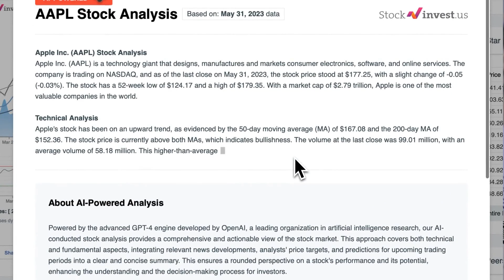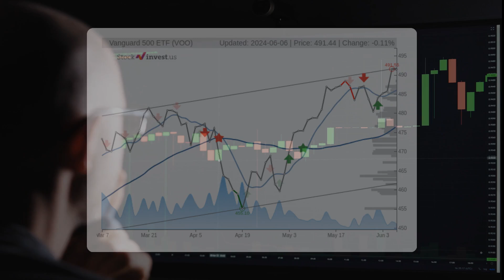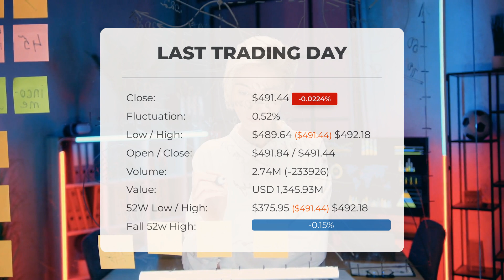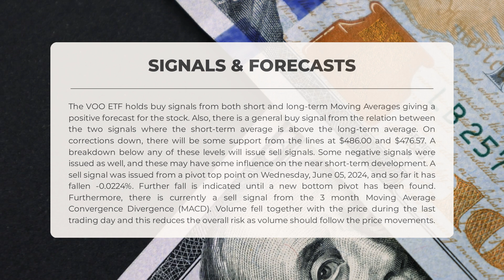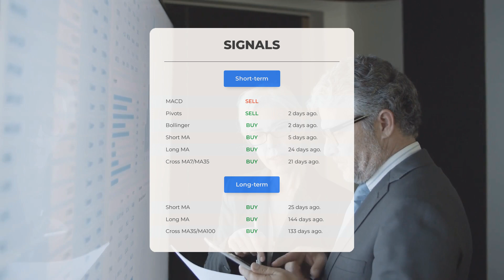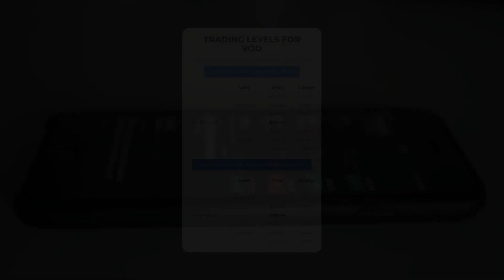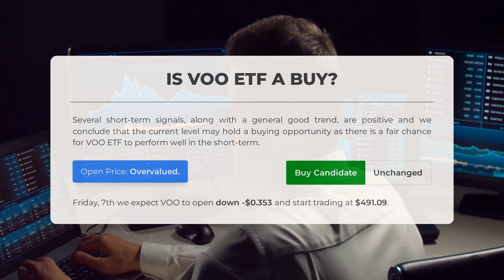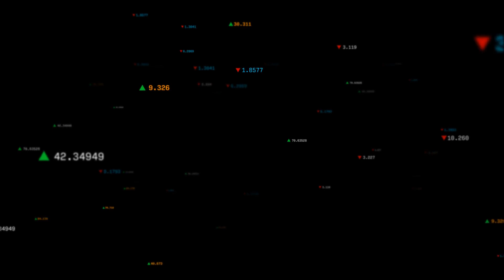Is VOO Undervalued? Expert ETF Analysis & Price Predictions for Friday – Uncover Hidden Gems!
VOO ETF Prediction and Forecast [VOO]

VOO price prediction was made for Friday, June 07, 2024

We go over the VOO Inc. ETF and give our ETF price prediction (VOO). Our VOO ETF price analysis and ETF price forecast on VOO for Friday, June 07, 2024

VOO ETF Analysis - VOO ETF Price Prediction for Friday, June 07, 2024

VOO STOCK: THIS IS A VOO ETF PRICE PREDICTION, VOO ETF PRICE ANALYSIS, AND A VOO ETF PRICE FORECAST VIDEO.